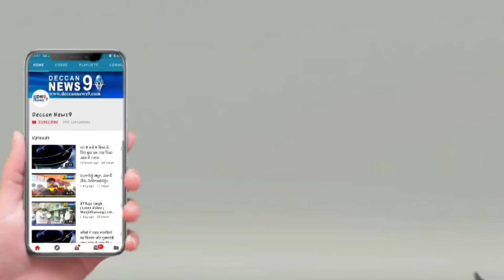CHADERGHAT PS HACKED TO DEATH BY UNKNOWN PERSONS....SUSTAINED SEVERE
*MURDER CASE REPORTED AT AZAMPURA CHAMAN UNDER CHADERGHAT PS LIMITS. SAJID ROWDY SHEETER OF CHADERGHAT PS HACKED TO DEATH BY UNKNOWN PERSONS. SUSTAINED SEVERE ABDOMINAL INJURIES. CHADERGHAT POLICE SHIFTED THE BODY TO OSMANIA HOSPITAL. MD.AKBER SHAREEF*